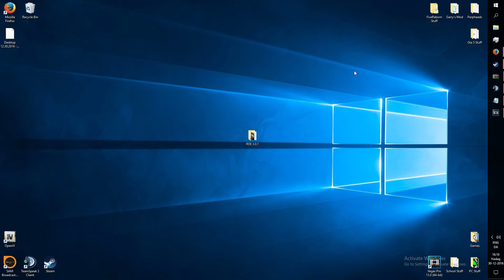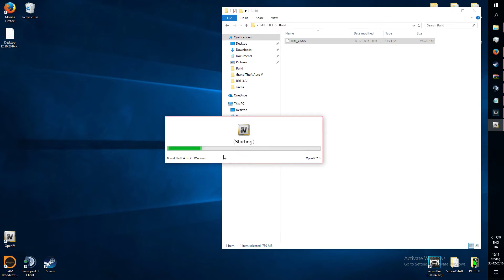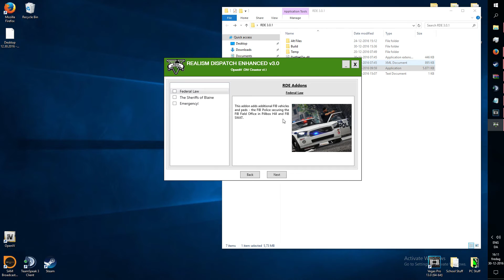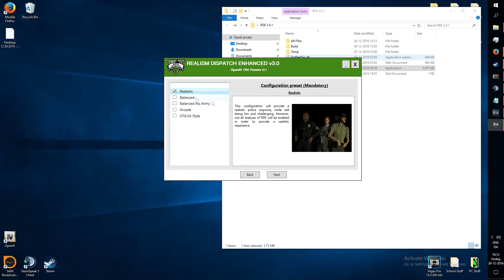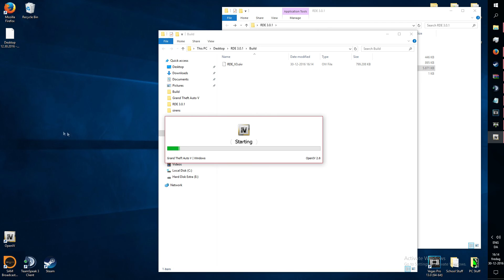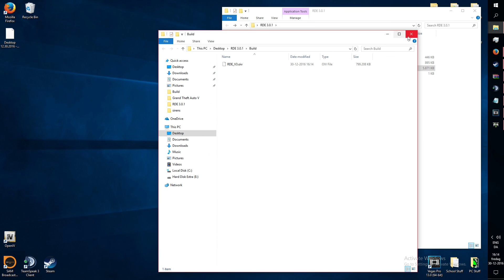Realism Dispatch Enhanced 3.0.1 Install tutorial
So today I'm showing how to install Realism Dispatch Enhanced 3.0.1 Also quick note I'm so sorry for my mic its been better
Please leave your thoughts on the video as I'm quite new to this